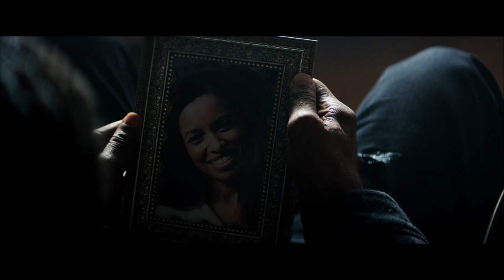The Equalizer 2 | Robert Rescues Miles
THE EQUALIZER 2 is NOW PLAYING and can be found to Rent or Buy 2

Denzel Washington returns to one of his signature roles in the first sequel of his career. Robert McCall serves an unflinching justice for the exploited and oppressed – but how far will he go when it is someone he loves?